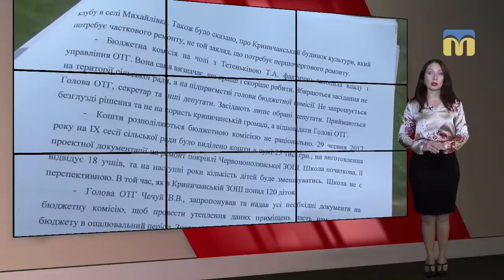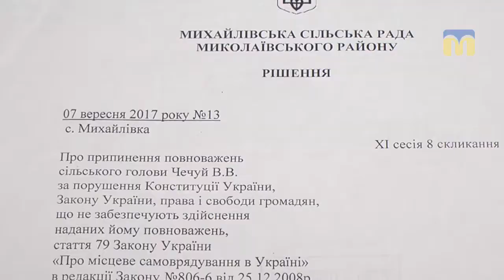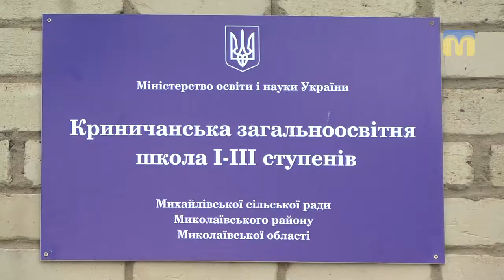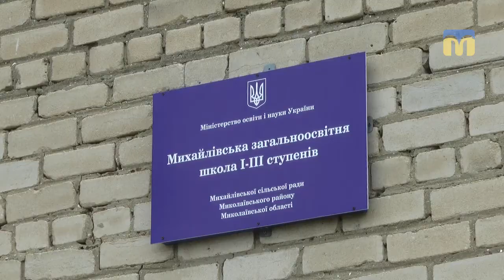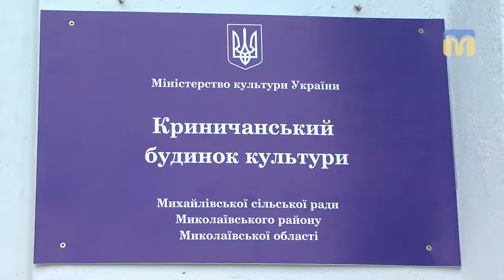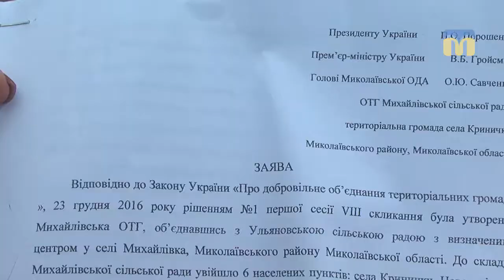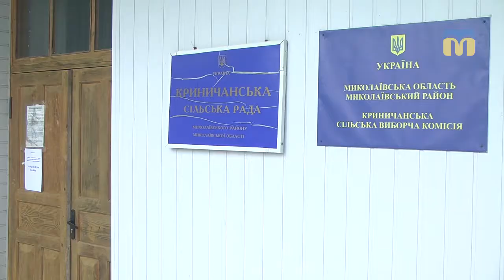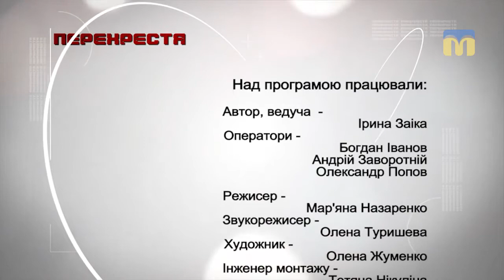Перехрестя. Конфлікт у новоствореній об'єднаній громаді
Що ж не поділили депутати і голова Михайлівської сільради? Чому криничани хочуть піти з громади? Чи не розвалиться нове об’єднання? І як виходити з цієї кризи?

Автор - Ірина Заіка